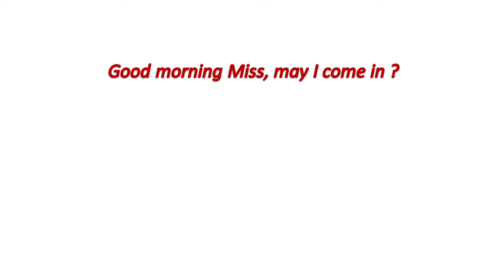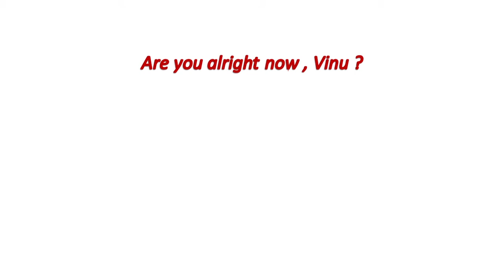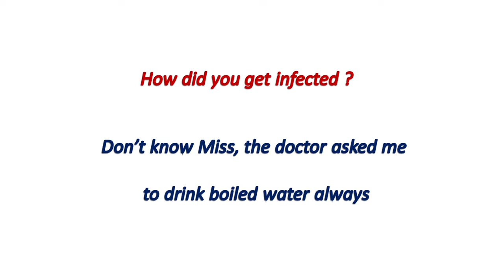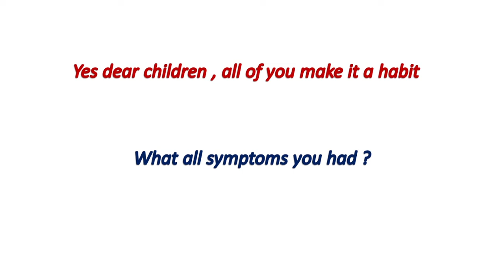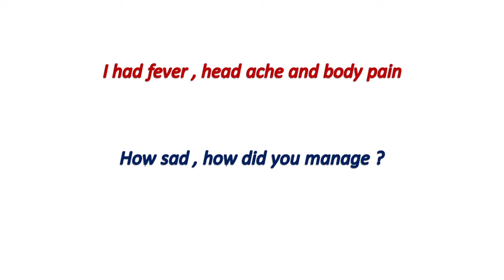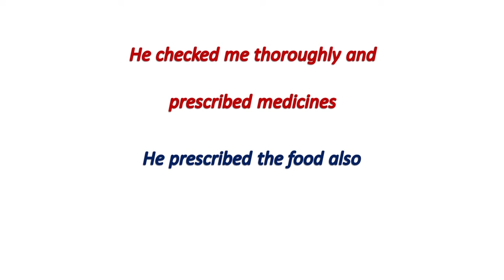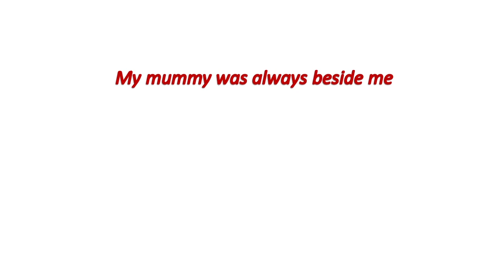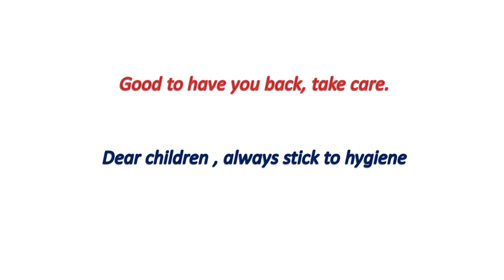Conversation Between Teacher & Students ( who are not well )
Conversation between Teacher and Students ( who are not well ) in English with Malayalam | Conversation English practice Malayalam.